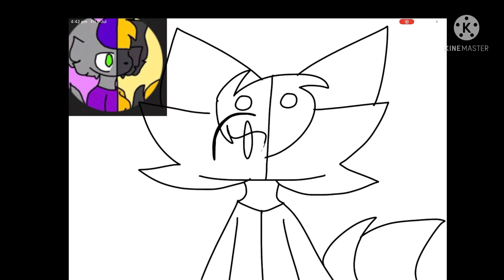Speed paint (gift for starry night animates) gift 6